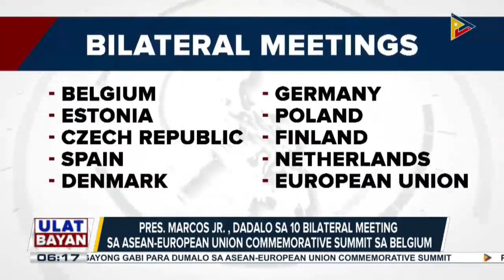Pres. Ferdinand R. Marcos Jr., dadalo sa 10 bilateral meetings sa ASEAN-European Union Commemorative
Pres. Ferdinand R. Marcos Jr., dadalo sa 10 bilateral meetings sa ASEAN-European Union Commemorative summit sa Belgium